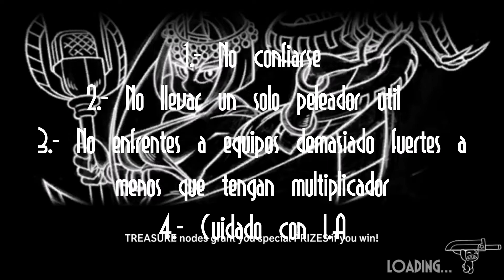Skullgirls Mobile: Guia Prize Fight de Painwheel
No cubrí esta PP la ultima vez, asi que aquí se los dejo